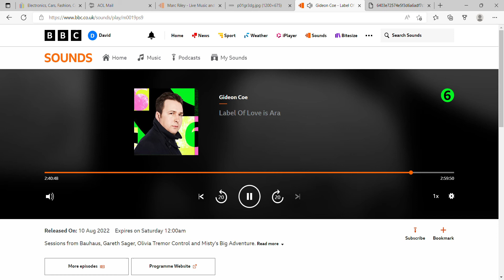Hey Colossus - "Trembling Rose" : BBC Radio 6 session 10.08.22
Thanks so much !! : Bonus track recorded for Gideon Coe's show on 10.08.22